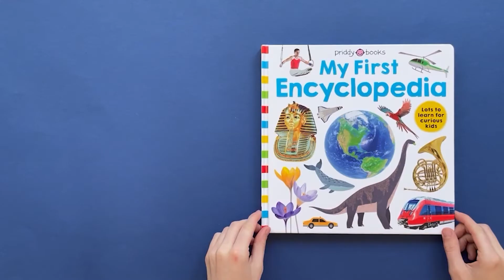Take a look inside My First Enyclopedia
Help your child learn all about the world with My First Encyclopedia by Priddy Books. Explore our wonderful world in this big book of exciting information, fascinating photographs, and colorful illustrations.

Priddy Learning: My First Encyclopedia will provide hours of fun reading for curious children. It is divided into eight subject chapters: Earth, Living World, Animals, History, Science, Things That Go, Human Body and People & Culture.

Approved by subject specialists, every page is packed full of interesting information written in accessible language for children. The specially commissioned illustrations and stunning photographs help children understand each topic.